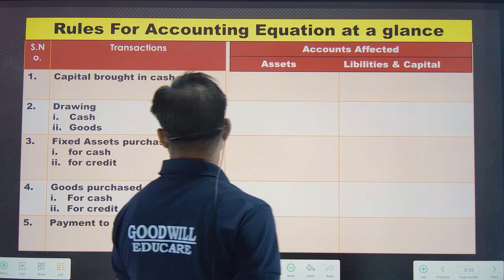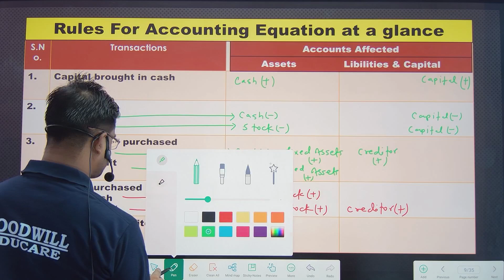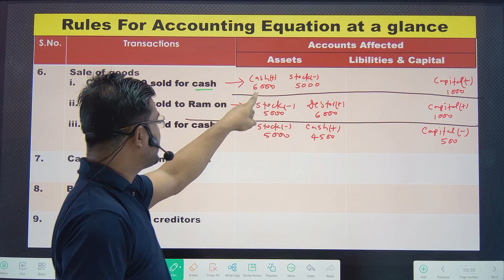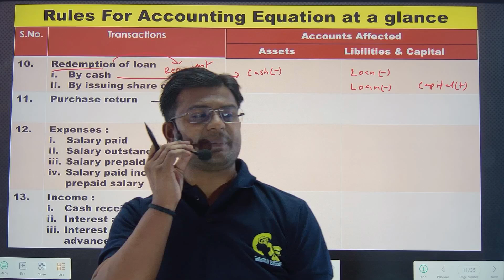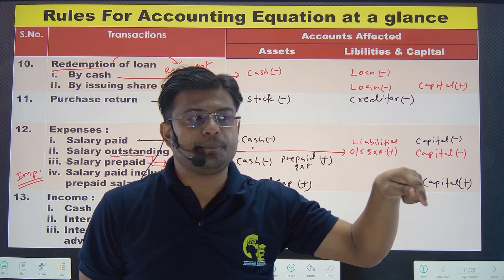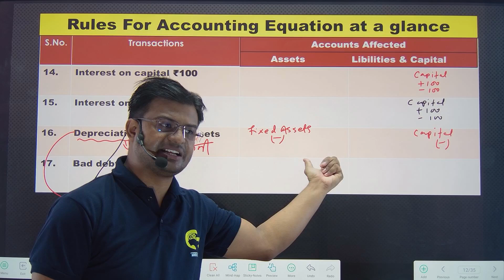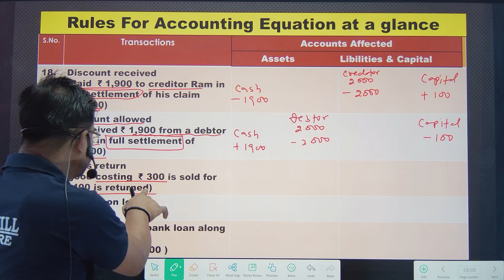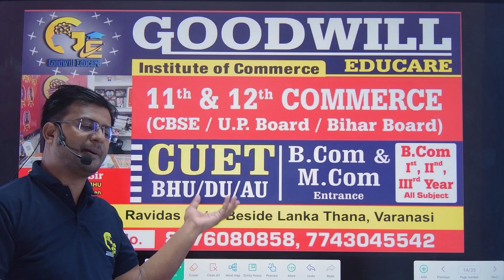Accounting Equation | Class 11th Commerce | Account | Part -2 | By Chandan Sir | Goodwill Educare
*Accounting Equation*
Accountancy Class 11th
Part 1:

how to do accounting equation,
accounting equation class 11 introduction,
accounting equation class 11 isc,
what is balance sheet in accounting,

Address : Goodwill Educare
 B 30/74 , Ravidas Gate , Beside Lanka Thana ,Lanka ,Varanasi , Uttarpradesh 221005

We Provide both Online and Offline Classes.
We will make sure to let you learn Everything and help you in achieving 95℅ + Marks.

Much Love :)
Chandan Sir :)